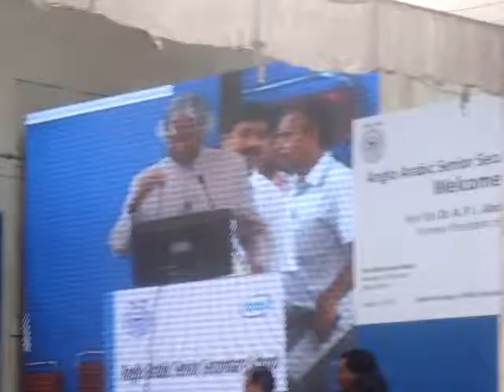Anglo Arabic Sr Sec School | APJ Abdul Kalam Special Speech and video | 2010 | Husn e Amal